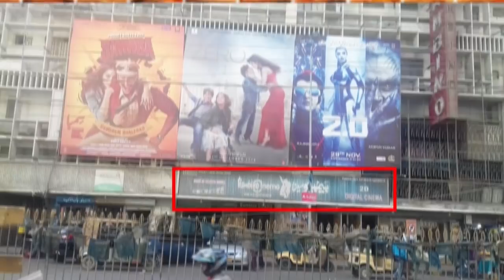Hakim Ali Zardari Kon Tha? Ep#2 | Asif Zardari Ka Baap, Bilawal Bhutto Ka Dada, Benazir Bhutto Susar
Hakim Ali Zardai belongs to Nawab Shah Sindh. He was father of Asif Ali Zardari, Grandfather of Bilawal Bhutto Zardari, Father in law of Benazir Bhutto. Hakim Ali Zardai daughters Faryal Talpur and Dr Azra Fazal were Member of National Assembly of Pakistan. Hakim Ali Zardai was remained MNA as three thimes. He was founding member of Pakistan Peoples Party. In this video we are going to tell you about the Political Struggle of Hakim Ali Zardai.